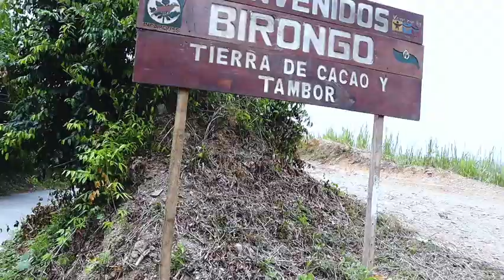@GobDeVenezuela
¡El Ipasme sigue avanzando!

Con esfuerzo y voluntad atendemos a nuestra gente. Realizamos en la U.E.N.B. Antonio R. Vamoonde, edo. Miranda, una jornada de atención médica especializada para beneficiar a la familia del magisterio.

Via: @mppeducacion